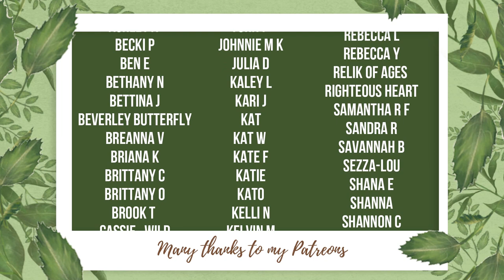How to House Cleanse with Smoke║Witchcraft 101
☽ See More ☾
The world has been a lot to deal with this year, with that comes a lot of lingering negative energy; making it a perfect time to cleanse your home. But what is house cleansing and how do you do it? Today I wanted to sit down and talk about it.

Please note that you should do your own research to find out which herbs and methods you want to use based on your own traditions, everyone will be different, the more information you have, the better x

Newcastle
ST55 9HX
United Kindgom